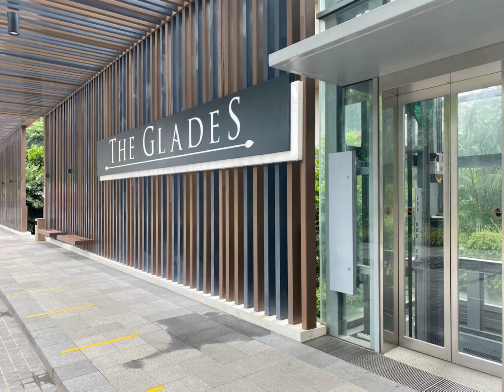2Br 2Bath actual unit at The Glades - for Ground Floor Lovers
The Glades condo located just next to the Tanah Merah MRT interchange station (EW4 - Green line), which connects directly to Changi Business Park, Changi Airport and towards the city including Raffles Place, Tanjong Pagar, Bugis and Paya Lebar too. Ultra convenience with plenty of food options too.

Quiet facing with nice ambient nature sounds of the breeze and birds chirping. Call Esther Chew at 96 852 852 for more details.